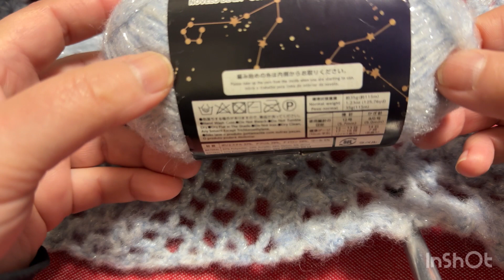ネックウォーマー完成披露と半円形のショール編みながら雑談